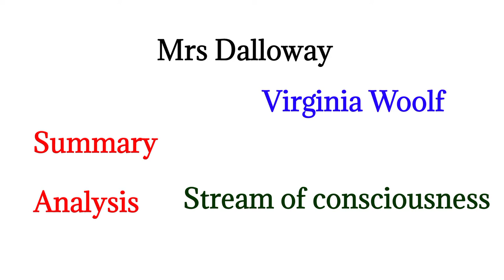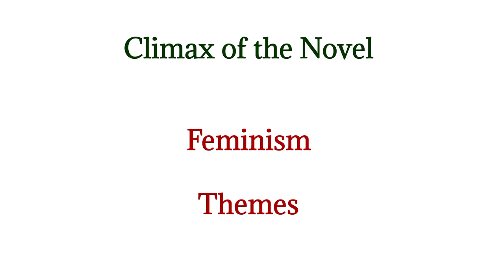Mrs Dalloway by Virginia Woolf|Mrs Dalloway Summary|Feminism in Mrs Dalloway|Themes in Mrs Dalloway